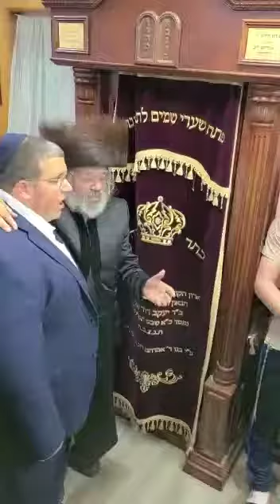woodbourne shul big simcha (2)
rabbi jungreis niklesburg at the woodbourne shul new torah from Ezra kapnick and faimly